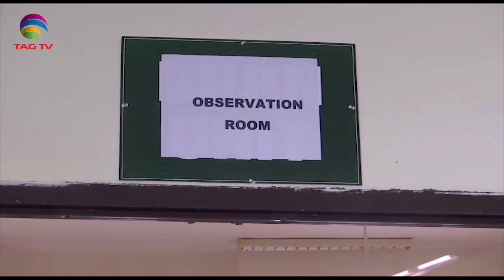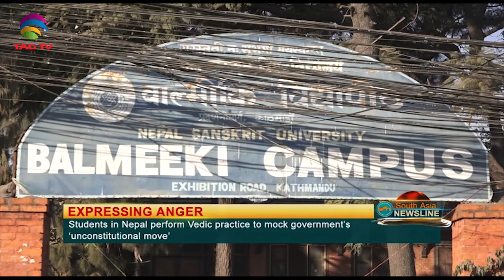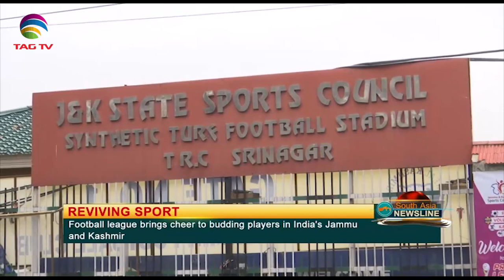Farmers' Protests continue in India, Pak Opposition presses IK Govt- South Asia NewsLine Dec 29